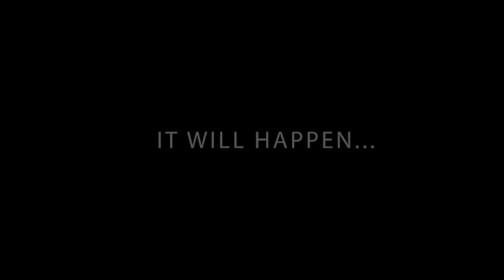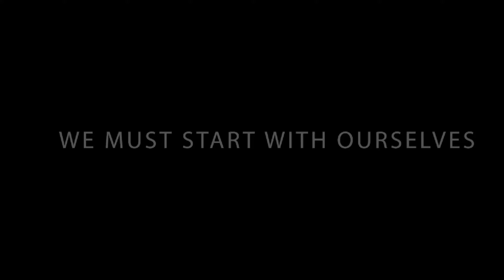To Stay (The Earth)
The film discusses the life of planet Earth and how humans have harmed it through their actions.
Directed by:
Adham Saad

Editor:
Adham Saad